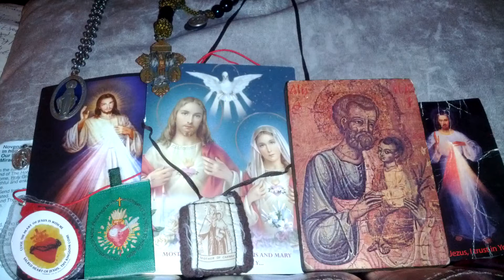Holy Rosary 94: Go to St. Joseph 153 Holy Rosary Novena